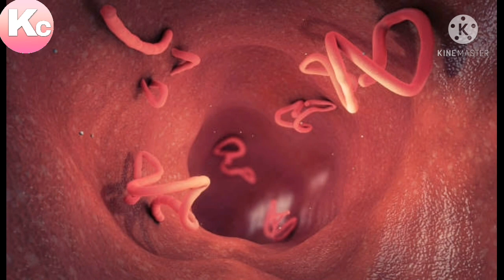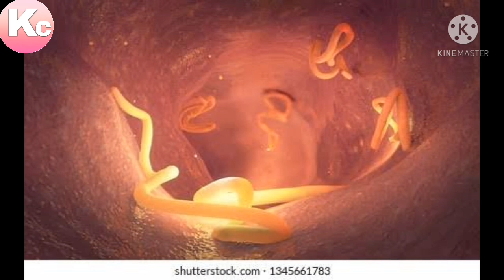विश्व के 10 सबसे ख़तरनाक जानवरों के बारे में रोचक जानकारी || Top 10 Most Dangerous Animals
Iss video mey main aap ko duniya k sb sey dangerous animals k bare mey bataunga top 10 animals k bare mey to video ko pura dekhe channel ko subscribe jarur kare video ko like kare or share jarur kare hum agey b bahut achi achi video leke ane wale h aap k liya.